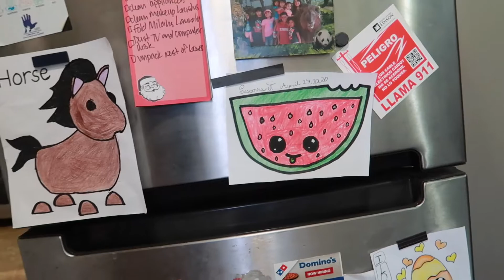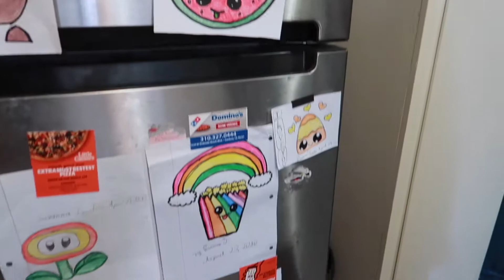A New Home..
Hey guys! I know it's been a while since I posted any video but I am back and ready to start vlogging again. The kids are also really excited to be vlogging again.

As you can tell we just recently moved to a much bigger apartment than our old one (this video was recorded in April btw).

I hope you guys are ready for more future videos to come from me and the fam!

xoxo,
Aimie